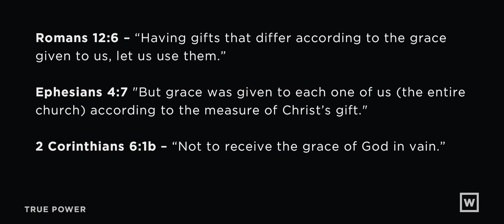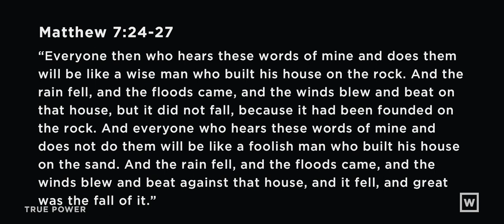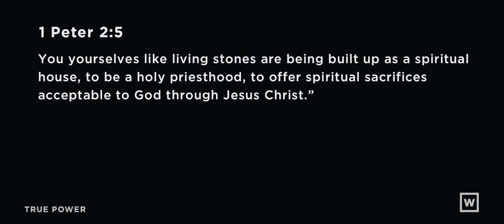1 Corinthians 3:10-15 - Building the Church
In this sermon we discover that we are uniquely gifted by Christ to build the church and asked the simple but hard question: Are you?

Series: True Power - 1 Corinthians
Speaker:  Cliff Ursel
Date:  March 8, 2020